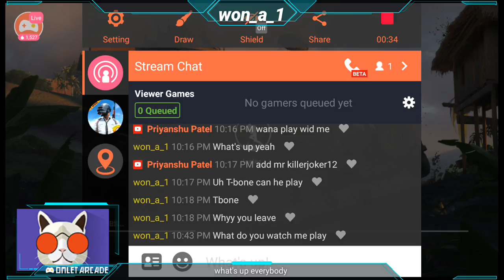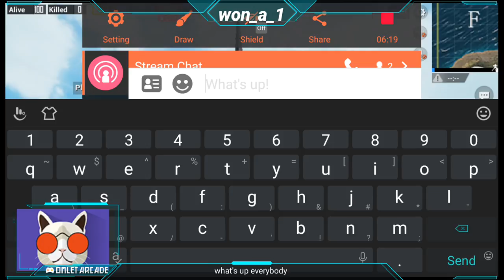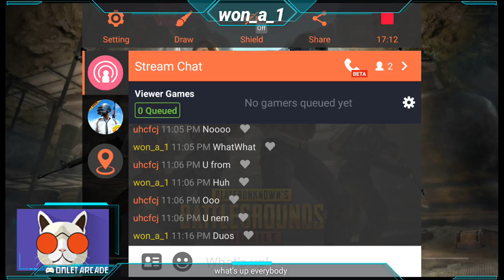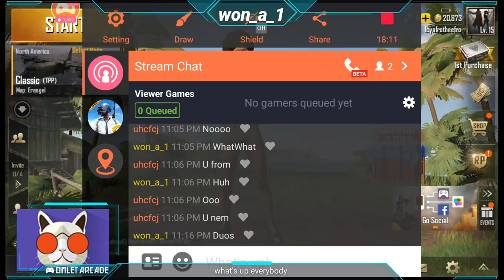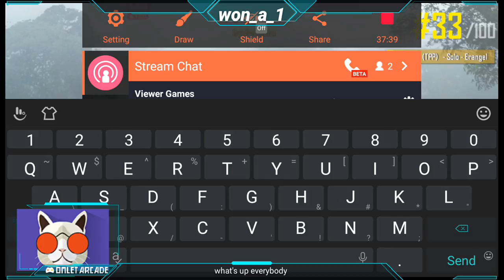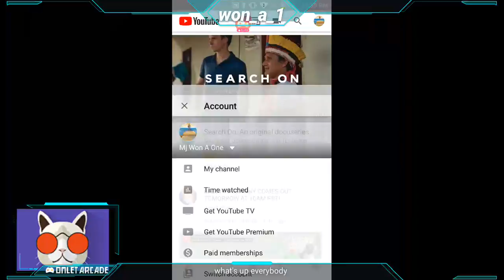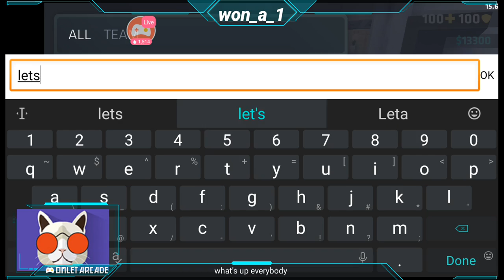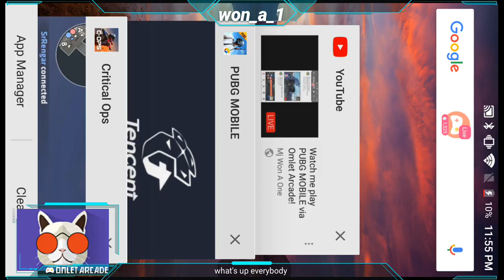Watch me play PUBG MOBILE via Omlet Arcade!